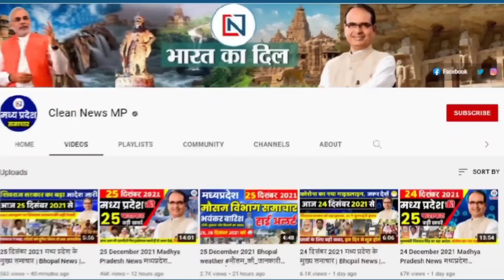29 March 2022: Madhya Pradesh News। मध्यप्रदेश समाचार। Bhopal Samachar। Clean News MP। Shivraj Singh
29 March 2021: Madhya Pradesh News। मध्यप्रदेश समाचार। Bhopal Samachar। Clean News MP। Shivraj Singh
↓↓↓↓↓↓↓↓↓↓ Today News  ↓↓↓↓↓↓↓↓↓

1. In MP, 5 lakh 21 thousand families will get pucca roof, Prime Minister Narendra Modi will get home entrance
2. Employment fair in Indore, 750 jobs in 10 companies, walk in interview
3.These important changes going to happen from April 1
4. Now private students will have to go to college for 15 days, also have to join CCE and practical
5..3000 mobile numbers such traces, due to which online fraud is happening again and again, the police will block them
6. There will be a holiday in the banks on these dates in April, leave the bank only after seeing the list
7. Electricity company's outsourced employees' salary increased, annual bonus announced
8. Home Minister Narottam Mishra ordered an inquiry into the police constable recruitment examination, MAPIT was responsible
9. GST audit in the state soon, transparency will increase
10. Punishment in Vyapam Forest Guard Exam Scam: CBI Court sentenced 3 convicts to 7-7 years in jail